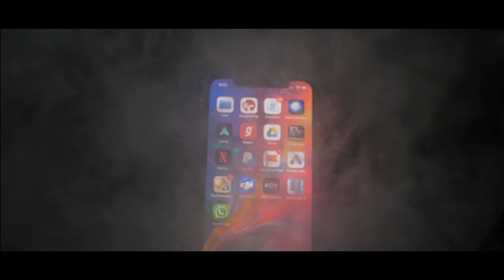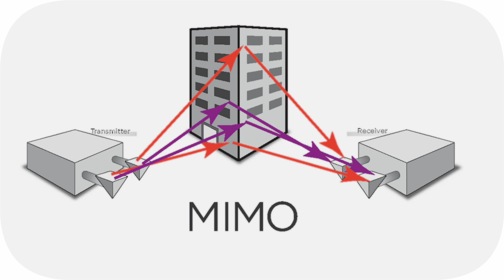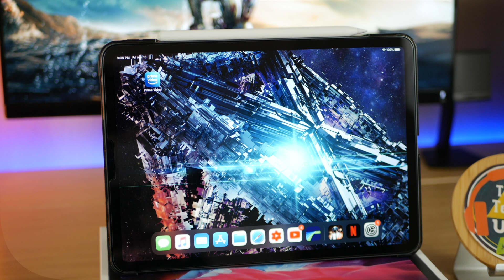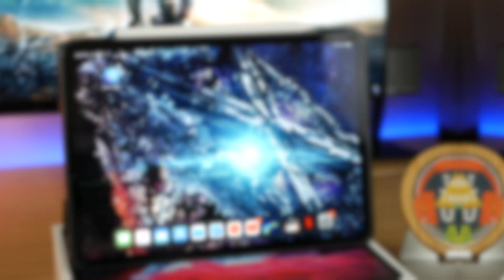How Fast is Wi-Fi 6 | By Alekhya | in Telugu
Hello Friends,
This is my first video on the channel, explaining details about wifi 6.
in this video, we explained the protocols, OFDMA, MIMO and how exactly this WiFi - 6 is going to function with some practical examples and benchmarks.
please let us know your feedback in the description below.

Share these videos with your friends and ask them to check our previous videos as well :)